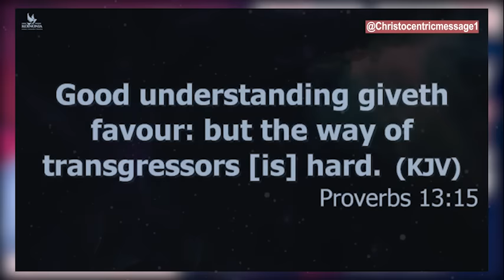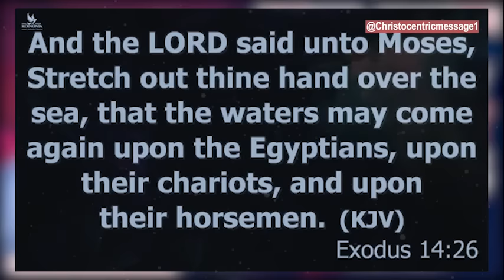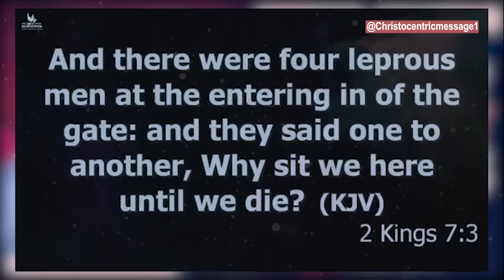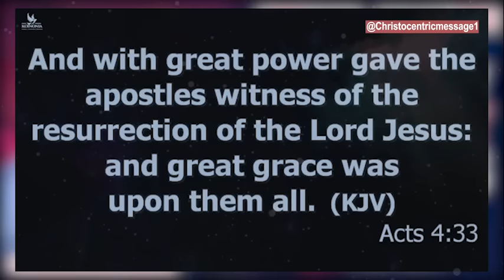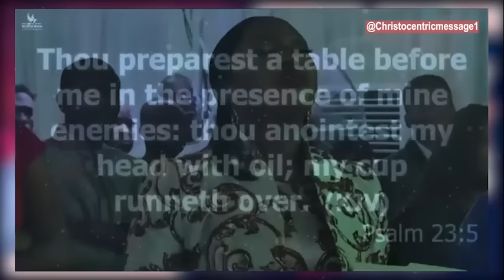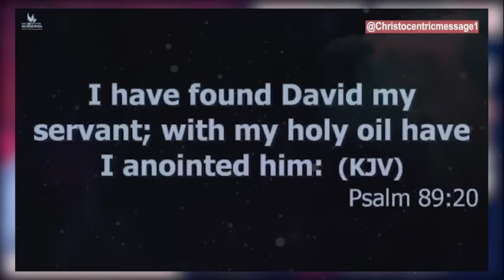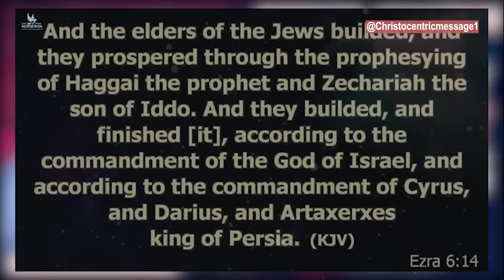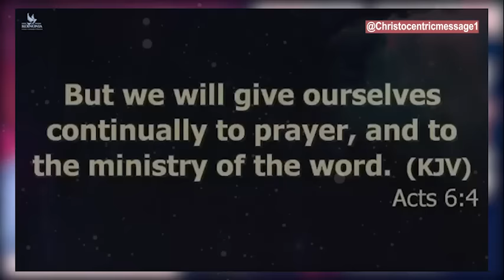FIND ME LORD, & LET ALL CLOSED DOORS BE OPEN - APOSTLE JOSHUA SELMAN